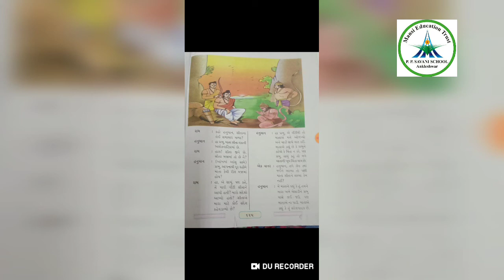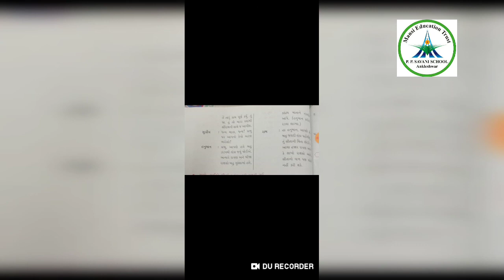Std- 3 ll gujrati ll Video- 7 ll Topic- path 7 ll Date: 2-1-21